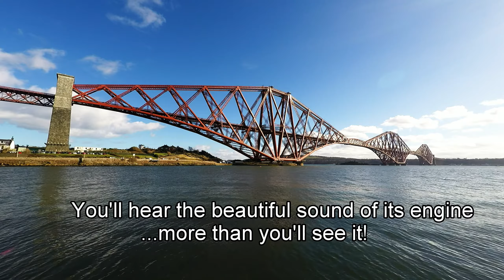Forth Bridge 125th Anniversary - Typhoon and Spitfire Fly By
Wednesday 4th March 2015. To commemorate 125 years of Scotland's unique, strong and beautiful piece of engineering a Typhoon followed by a Spitfire fly past the bridge.

Worth going to see in the flesh. But for those who couldn't be there.

Filmed at 2.7K for those with video equipment capable of viewing at that resolution on a GoPro Hero 4 Silver.